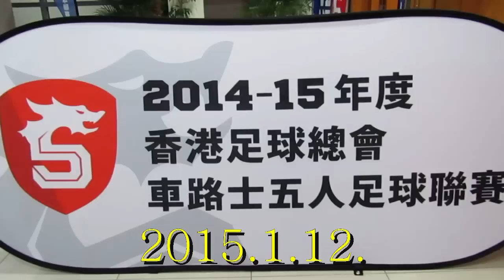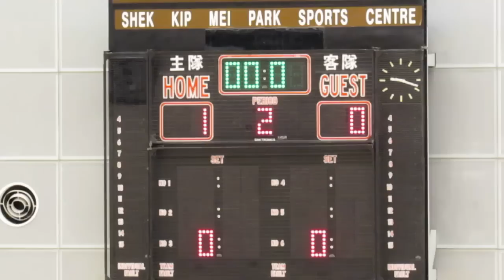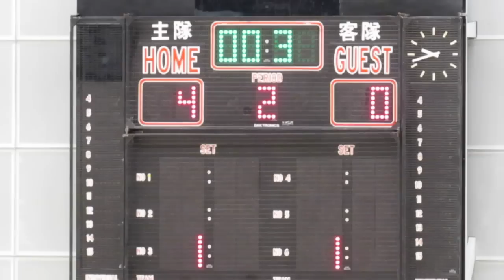南華vs沙田(2015.1.12.車路士五人足球聯賽)精華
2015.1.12.石硤尾體育館 20:45 南華(紅) 4:0 沙田(白)